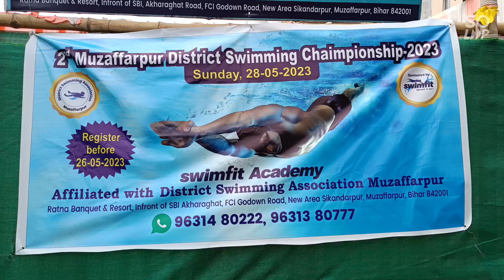North Bihar, Mozaffarpure district swimming competition Event_Back stroke 25m. 28 May 2023.